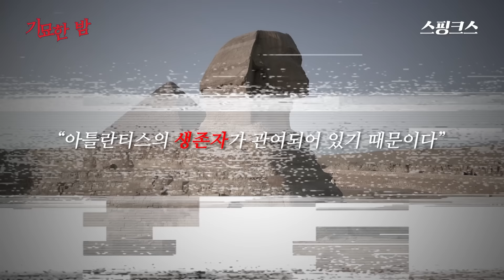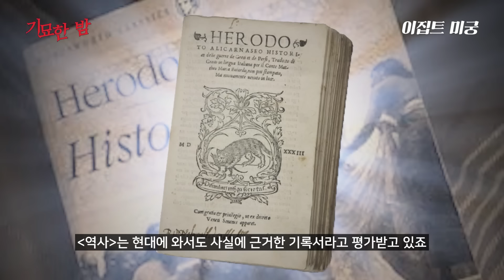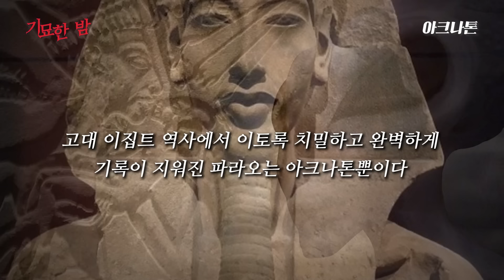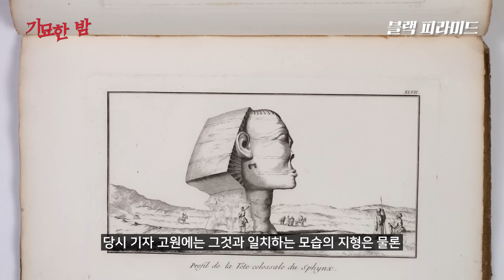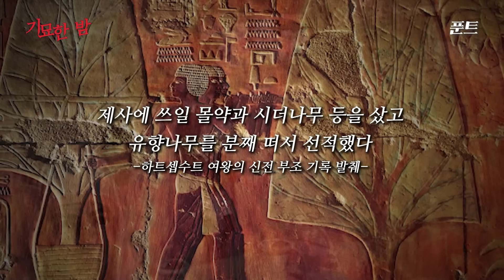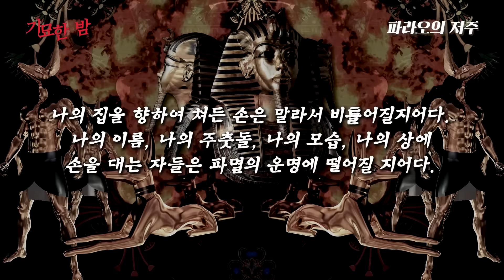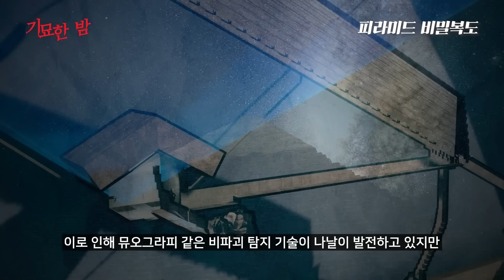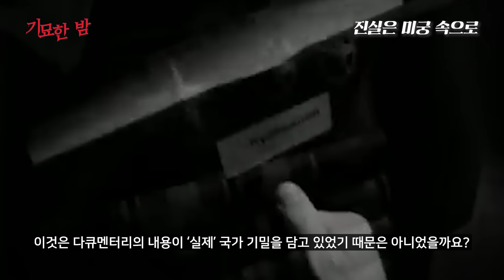현대 과학으로도 풀리지 않는 5000년 이집트 미스터리 완전판 | 7월의 몰아보기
7월의 몰아보기는 이집트 미스터리입니다.

00:00 스핑크스
06:00 이집트 거인
11:04 이집트 미궁
17:08 피라미드 비밀공간
22:07 아크나톤
30:51 블랙 피라미드
37:22 푼트
47:25 파라오의 저주
58:52 피라미드 비밀복도
1:04:10 ISIS 프로젝트